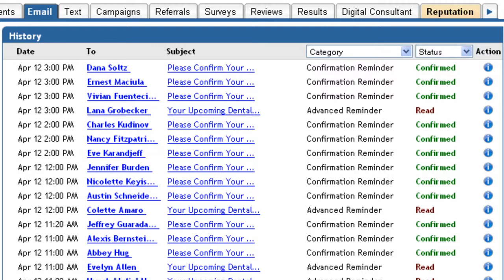Demandforce Health and Beauty - Appointment Reminder